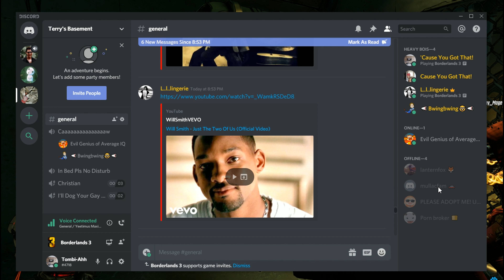Borderlands 3 Coop Playthrough #5 - "I Will Tame You Yet, Kyle"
It isn't super clear from the episode as I've cut a lot out, but so far this episode really showed a lot of the early day bugs. I cut it out, but Brick got stuck on the ledge at that clip around 4:30, there were shiiiiiit loads of Loot Tinks around Eden 6 in general & of course, Lewis sort of stumbled across the chests that respawned super quick. All of these have now been adjusted/patched. Still, edging ever closer to the porcelain pipe bomb in all its unpatched glory.

We spent a looooooooong time on Eden 6 and were a little all over the place from just stopping and starting different sessions, side missions and stuff like that. I really want to put the Family Jewel Mission in a separate vid. Editing this one took ages because there are long periods of time where nothing really happens. So it just feels really slow to watch which isn't at all what I want. Plus trying to balance everyone's recordings, like trying to figure out who's perspective of what is better takes a long time to get right.